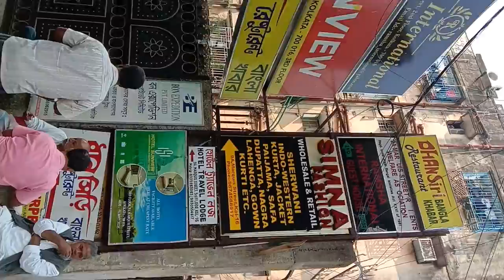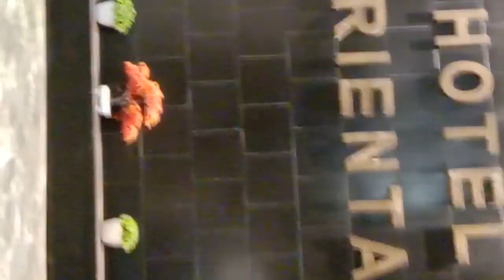Marquis street,,, Hotel Oriental ৪ নভেম্বর, ২০২২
HOTEL ORIENTAL
MARQUIS  STREET, KOLKATA
ROOM--130/135
4/11/2022
SB ROHAN

এখানে এসেছি গত ২৪/১০/২০২২ ইংরেজি তারিখে সন্ধ্যা ৬:০০ টায়,, হোটেল ওরিয়েন্টাল, মারকুইস স্ট্রিট,, কোলকাতা। এখানে ছিলাম ২ দিন। ২৬/১০/২০২২ ইংরেজি তারিখে আমরা ৯ জনের ট্যুর নিয়ে। চলে গেলাম, শ্রীনগর কাষ্মির।ডালগেইট,,মমতা চোখ। হোটেল সাহারা রুম নং --৪০২ তে ছিলাম। পেহলগামে ছিলাম রুম --২০২।
কার্গিলে রুম নং -৪০২।

এস বি রোহান
তারিখ--০৪/১১/২০২২
শুক্রবার,,
হোটেল ওরিয়েন্টাল,, মারকুইস স্ট্রিট,,
কোলকাতা,,